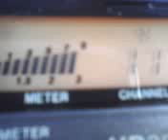PINEAPPLE*JUICE*KAUAI & MR. SUPERFRICK IN SOUTH CAROLINA ROCKING HAWAII ! 11~21~11